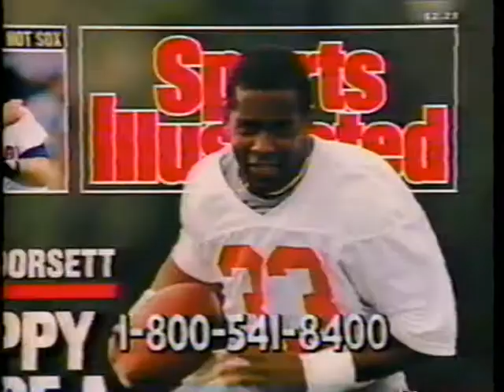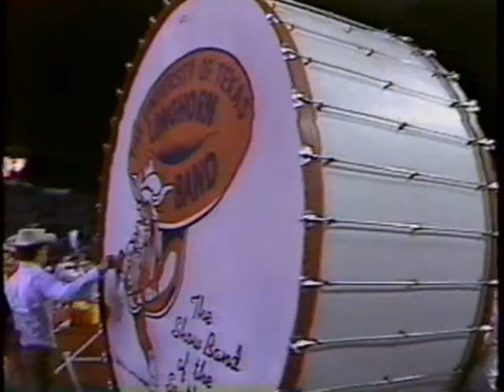1988: Texas A&M @ Texas (Part 2)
11/24/1988: Texas A&M @ Texas (Part 2)